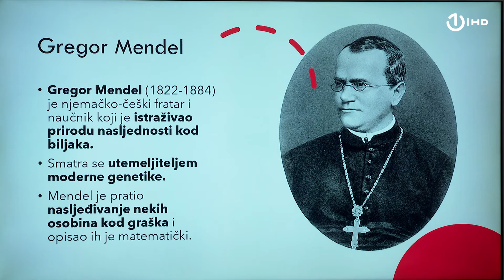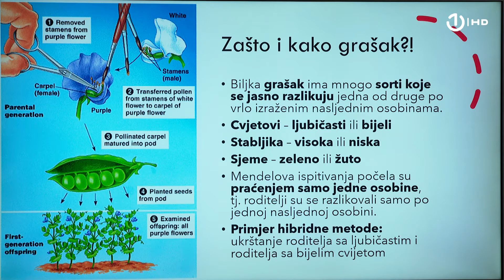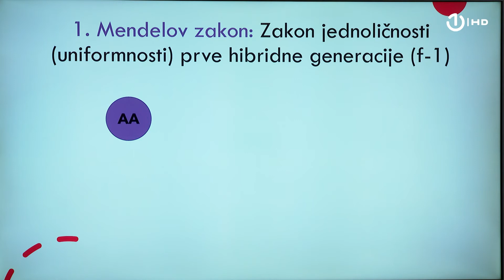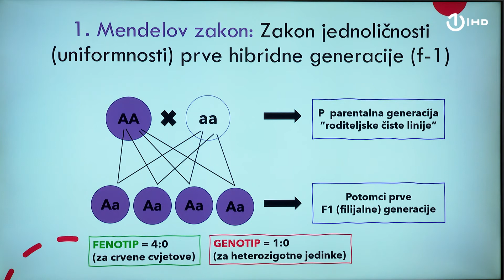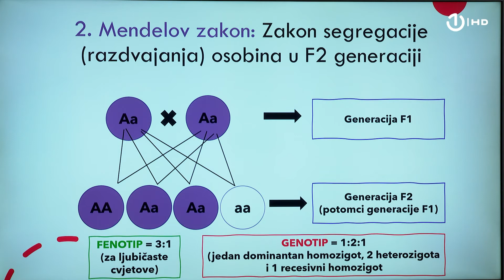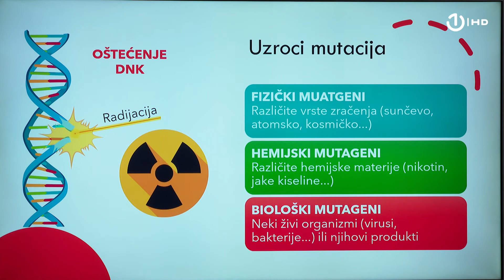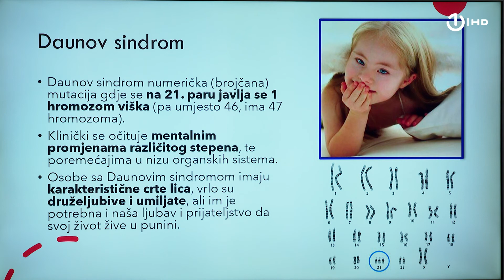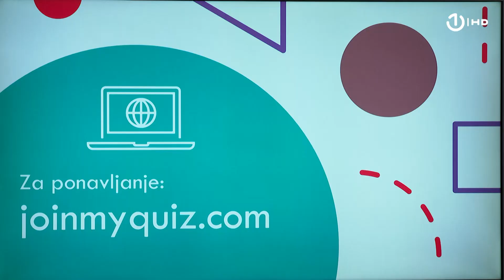Domaća zadaća za 9. razred: Biologija - Mendelovi zakoni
BIOLOGIJA

Čas održao: prof. Jasin Hodžić

Lakcija za učenike 9. razreda

Naziv lekcije: Mendelovi zakoni

Kako je jedan fratar uzgajajući grašak došao do nekih od temeljnih zakona genetike? Čemu nas uče njegova zapažanja tema su ovog časa Biologije koji zaokružuje ranije stečena znanja o genetici.